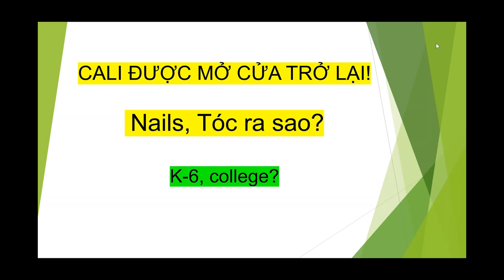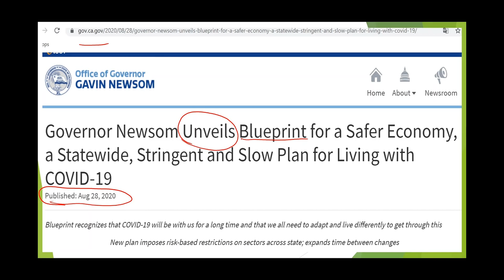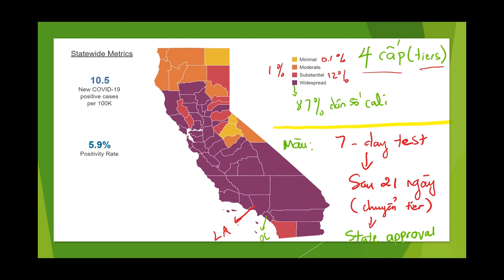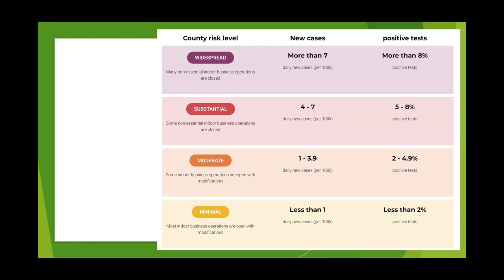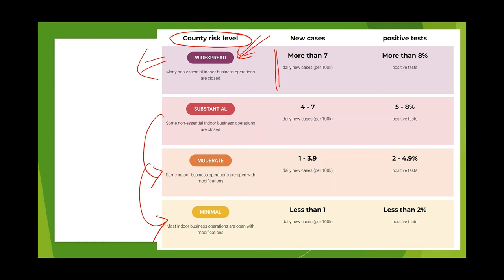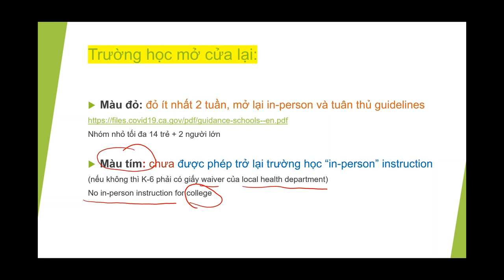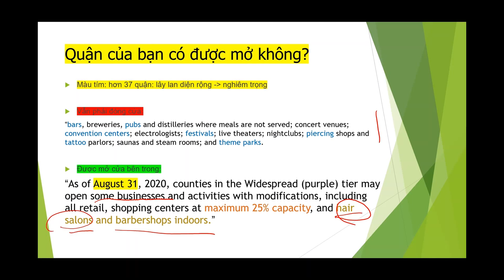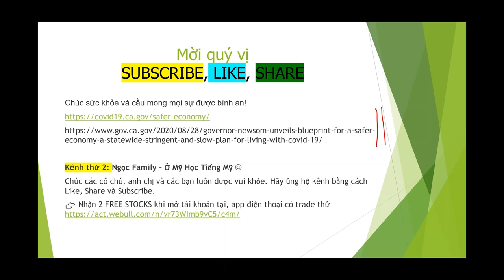CALI Mở Cửa Trở Lại! Quận Nào Được Mở? Nails, Tóc và Trường Học?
Mời cả nhà xem chi tiết